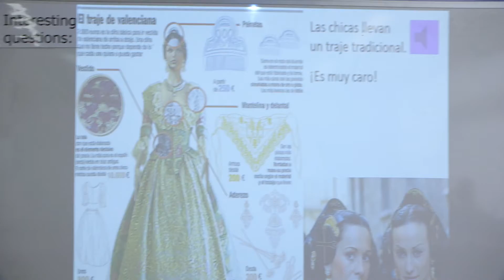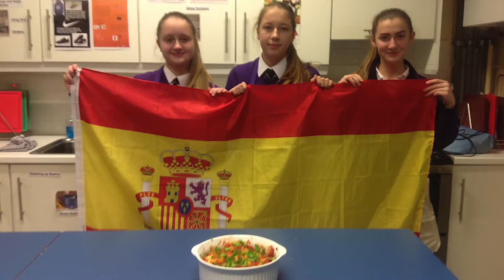LE CHEILE SCHOOL - European Language Label Winner 2016